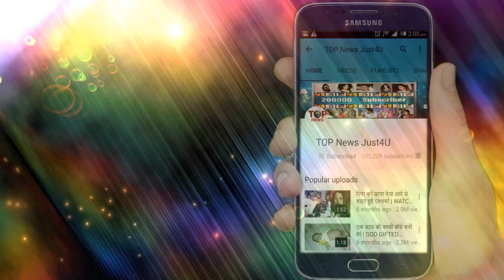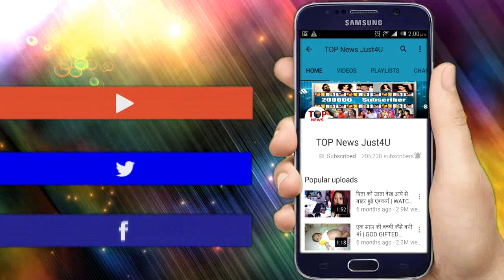DIVYA DRISHTI: OH NO!! तो SHEKHAR ही है ये "दानव", अगले हफ्ते होगा कहानी में बड़ा खुलासा